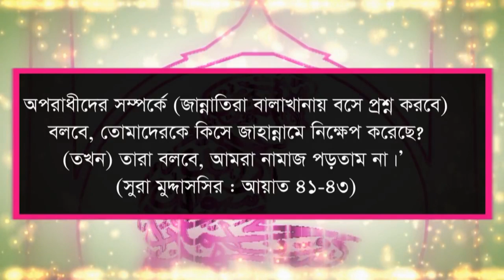বেনামাজির শাস্তি ও আযাব দুনিয়া ও পরকালে কেমন হতে পারে benamajir sasthi and azab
বেনামাজির কাফের ওয়াজ সালাত বা নামাজ পড়েনা কবরের আজাব কঠিন আগুন হবে । কিভাবে বেনামাজি থেকে নামাজি হবে । সলাত না আদায় করলে আল্লাহ হাশরের মাঠে শাস্তি দিবেন । বিচারের মাঠে প্রথম প্রশ্ন হবে নামাজ বা সালাত পড়েছো কিনা । নামাজ না পড়লে ইমান থাকে কি । বেনামাজি ও নামাজিদের চেনার উপায় । নামাজ ত্যাগ করলে সে মুসলিম থাকে না । অনেকে বলে যারা নামাজ পড়েনা তবে তারা বলে তাদের ইমান অনেক মজবুত । অথচ যারা সলাত বা নামাজ আদায় করে না তাদের ইমান নেই । তারা কাফেরদের মতো । তারা জামায়াতে সলাত বা নামাজ আদায় করেনা । নামাজে অনেক ভুল হয় । তারা নামাজ বা সালাত চুরি করে । নামাজ না পড়ার পরিণাম । নামাজে প্রচলিত ভুল এর কারনে আমাদের সালাত কবুল হয় না । বেনামাজির কবরের আজাব ।